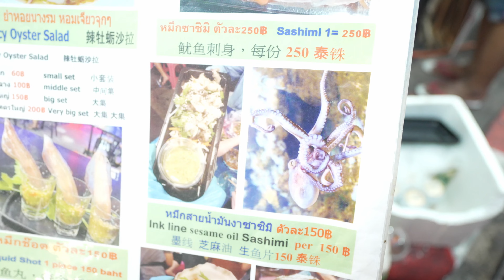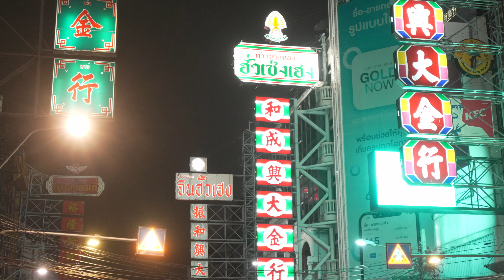AMAZING 🇹🇭 Chinatown Street Food in Bangkok, Thailand 🍜 | *SPICY OCTOPUS*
The Largest Chinatown is located in Bangkok, Thailand... its busy and has tons of markets to select amazing street food! Be on the hunt for the live dishes. it's a hidden gem for Amazing Chinatown!

IS Thailand safe in 2023? 🐒